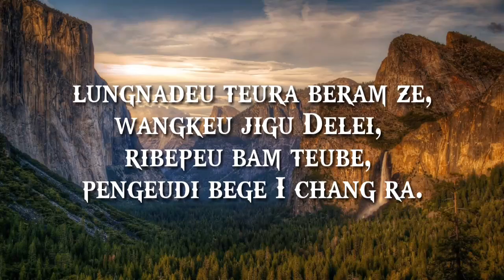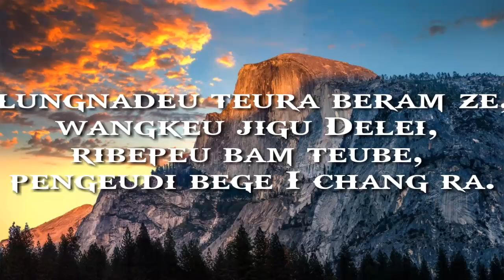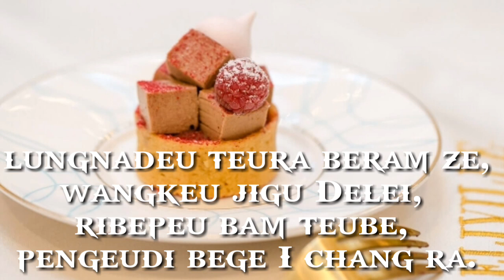Zeme gospel song, Giriayile - Tieta delei.